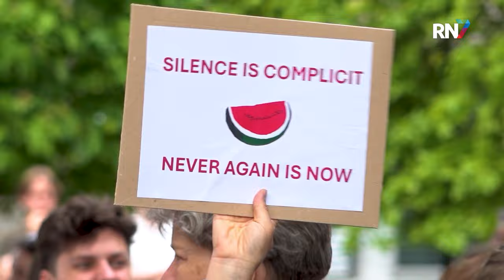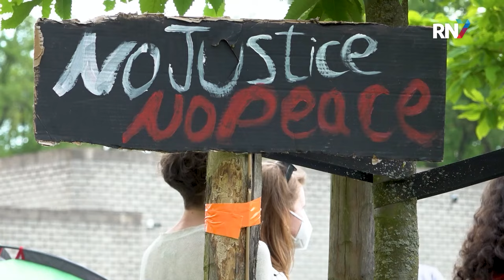Pro-palestina protesten op Radboud Universiteit || RN7 REGIONIEUWS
Een groep studenten en personeelsleden van de Radboud Universiteit in Nijmegen riepen op om vanmiddag een protestactie te houden. De demonstranten hadden een duidelijke mening, zij vinden dat de Radboud Universiteit hun banden met Israël bekend moet maken en moet verbreken. Rond half twee verzamelden de demonstranten zich op het Erasmusplein.